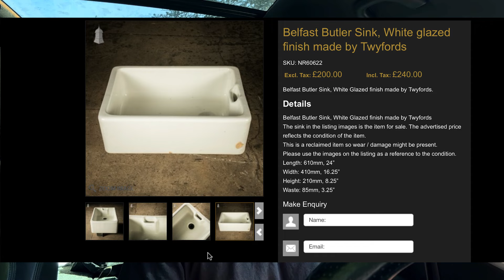#5 Restoring an Old Sink and Financing my DIY Tiny House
DIY Tiny House Project episode 5.

Get Started Today: Best Quality and Best Value Products I Use

Ryobi Drill, Impact driver, Circular Saw + Batteries

Laser Level

In todays video I talk about some of the questions I got asked after uploading. How I quit my 9-5 day job. I also explains Side Hustles - that I know will help you make more money and become rich.

how to make money is tough and remember if it was easy everyone would do it

I wanted to give up millions of times but as they say the difference between success and failure is one more attempt.

You have got this, don't care who you are what your situation is. everything is possible with a strong vision and the work ethic to action it.

personal finance, starting your own business, escaping the  the 9 to 5, how to become success full. understanding money. graham Stephen, Dave Ramsey, biaheza, drop shipping, property investing, finance, investing , passive income, mark tilbury,

havesomevision